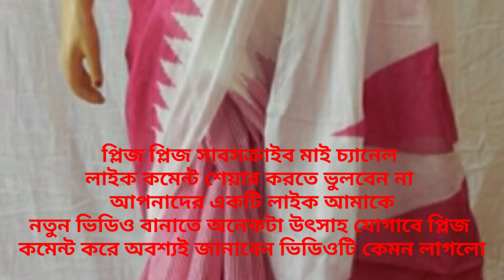MALMAL COTTON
LOW PRICE HIGH QUALITY
COLOUR HUNDRED PERCENT GUARANTEE
GHOSH SHAREE CENTER
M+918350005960